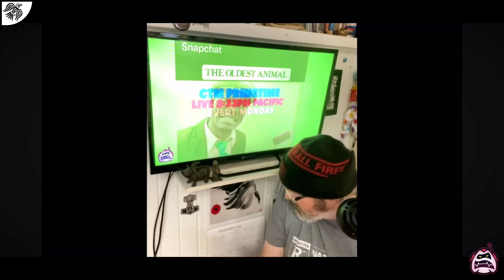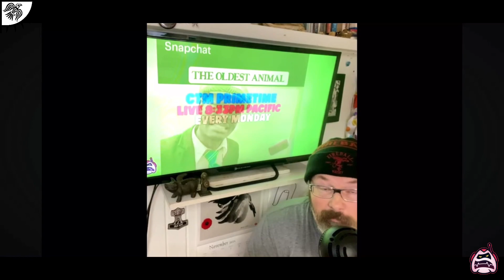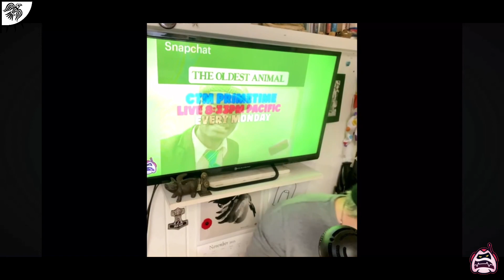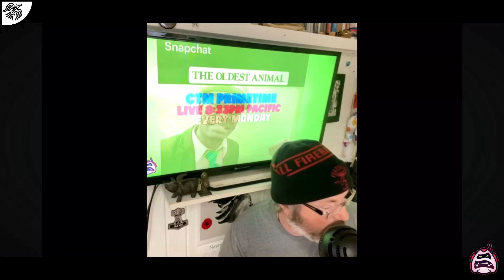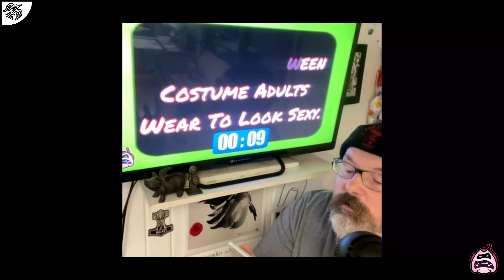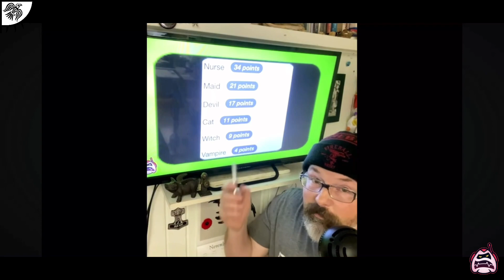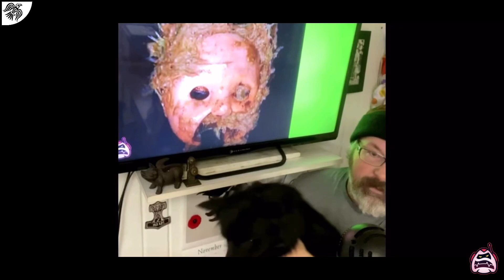Funny Snapchat Videos, Bizarre News, Jokes & More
Introducing CarlTheMadman Primetime - the ultimate weekly video show that will have you ROFL! This week we delve into the wild world of funny spotlight videos on Snapchat, bring you the most bizarre news and a potential new world record. Get ready to experience CTM PRIMETIME!

Recorded live in my basement in front of my adorable dog Byla on Monday Nights, our hilarious Episode 1 of CTM Primetime is set to premiere this Thursday Night at 8:33pm Pacific. Brace yourself for a rollercoaster ride of humor, as we uncover the most sidesplitting videos from Snapchat. Trust us, you won't be able to resist sharing these sidesplitting moments with your friends!

But that's not all! We've brewed up the funniest jokes about life in this little village, with a special joke about Alberta that will leave you in stitches. This is your chance to escape reality and dive into a world where laughter is the only currency. So grab your popcorn and get ready to laugh until your tummy hurts!

You heard it right! Tune in for the live broadcast on Monday nights for your chance to win exciting prizes that will leave you jumping with joy. Don't miss out on this incredible opportunity to be a part of the action.

So mark your calendars, set those reminders, and join us on Thursday Night for a laugh-filled premiere like no other. CarlTheMadman Primetime is here to make your week a whole lot brighter. Get ready for an unforgettable experience - we'll see you soon!